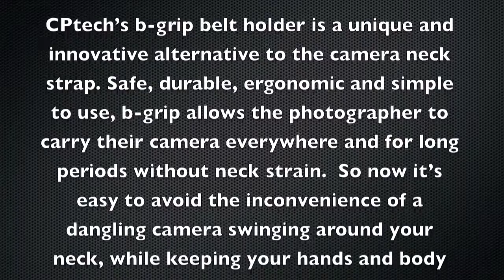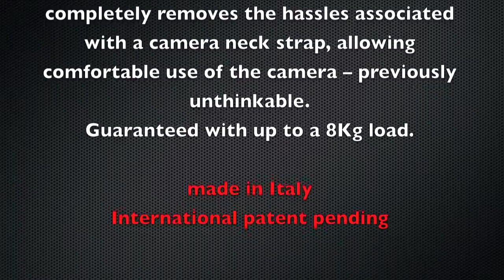CPTech B-Grip EVO Camera Belt Clip Holder Package Shot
B-Grip EVO by CPTech is the innovative system for carrying a DSLR Camera on your hip. A universal carrying system in which your DSLR does not depend on laces, neck straps or a bag. Made with the highest quality materials EVO guarantees comfort, safety and on the fly availability of your DSLR. This translates into a purely pleasurable photographic experience in every condition of use. The camera is directly connected to the body allowing a freedom of movement and availability which has never been achieved before.

The camera does not swing continuously into the body when you are moving around. Its small form factor makes B-Grip EVO unobtrusive and always available for a an unsurpassed ease of use. EVO will accommodate most configurations including flash, Zoom lens and a battery grip. EVO supports a weight up to 17.64 lbs and adapts to the needs of professional and recreational photographers alike.

The B-Grip EVO development has been made with several tests and ergonomic studies. The high quality standard is guaranteed by the experience of CPTech, a leading company in the production of plastic injection.